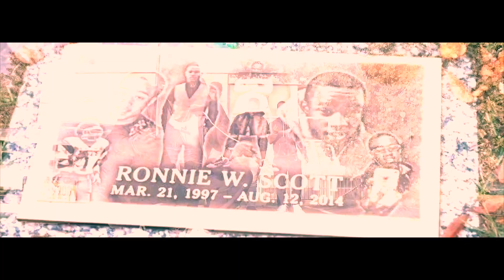DINERO X WE BALL [MEEK MILL REMIX] (OFFICIAL VIDEO)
Dinero Performs We Ball Remix Originally Meek Mills Song Ft. Young Thug In This Visual.